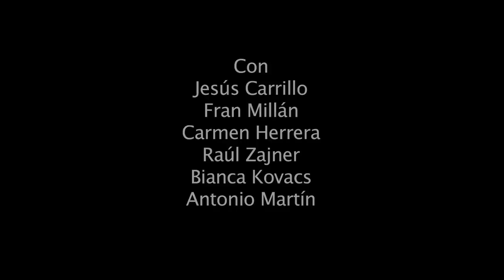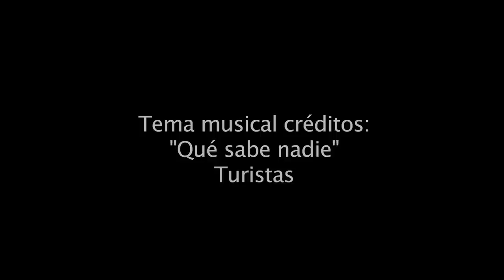En fase térmica. Serie web. Capítulo piloto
Jesús vive en Alemania felizmente casado y con un buen trabajo. Un día recibe la visita de "Españoles por el mundo" y nada volverá a ser como antes.